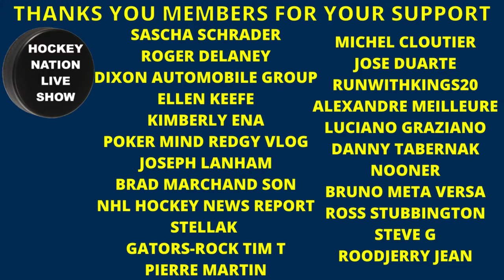PLAY-BY-PLAY NHL GAME OTTAWA SENATORS VS MONTREAL CANADIENS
WE THANKS OUR MEMBERS FOR THEIR SUPPORT:
MICHEL CLOUTIER
JOSE DUARTE
RUNWITHKINGS20
ALEXANDRE MEILLEURE
LUCIANO GRAZIANO
DANNY TABERNAK
NOONER
BRUNO META VERSA
ROSS STUBBINGTON
STELLA K
STEVE G
SASCHA SCHRADER
ROGER DELANEY
DIXON AUTOMOBILE GROUP
ELLEN KEEFE
KIMBERLY ENA
POKER MIND REDGY VLOG
JOSEPH LANHAM
BRAD MARCHAND SON
NHL HOCKEY NEWS REPORT
GATORS-ROCK TIM-T
ROODJERRY JEAN
PIERRE MARTIN

Anaheim Ducks
Arizona Coyotes
Boston Bruins
Buffalo Sabres
Calgary Flames
Carolina Hurricanes
Chicago Blackhawks
Colorado Avalanche
Columbus Blue Jackets
Dallas Stars
Detroit Red Wings
Edmonton Oilers
Florida Panthers
Los Angeles Kings
Minnesota Wild
Montreal Canadiens
Nashville Predators
Ottawa Senators
Philadelphia Flyers
Pittsburgh Penguins
San Jose Sharks
Seattle Kraken
Vancouver Canucks
Vegas Golden Knights
Washington Capitals
Winnipeg Jets